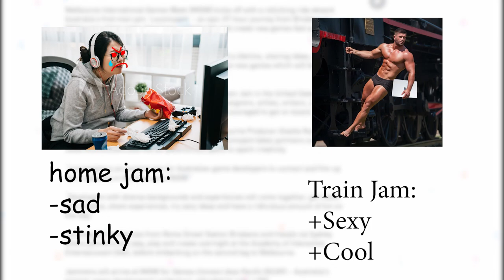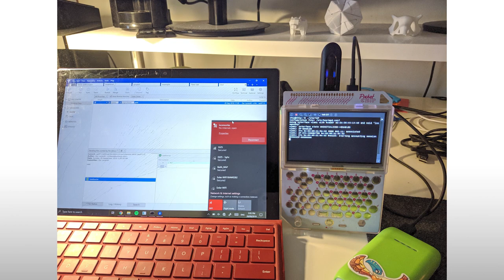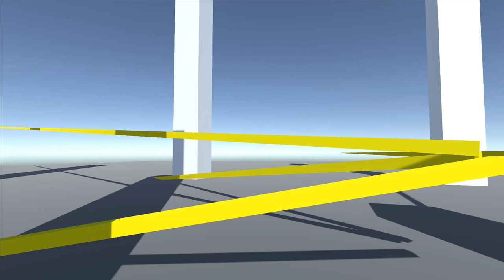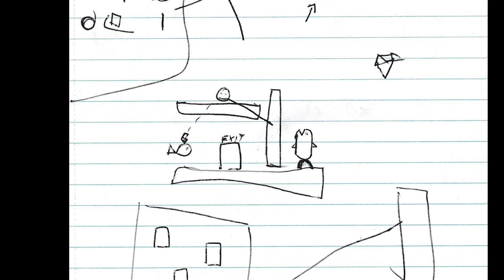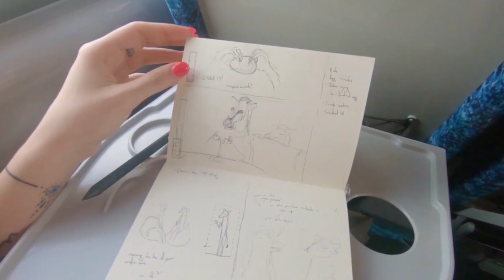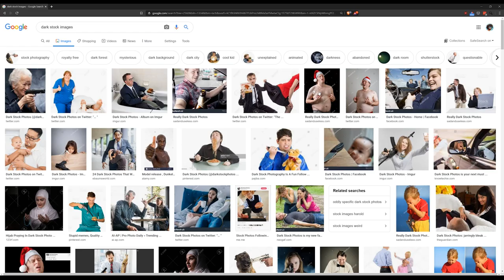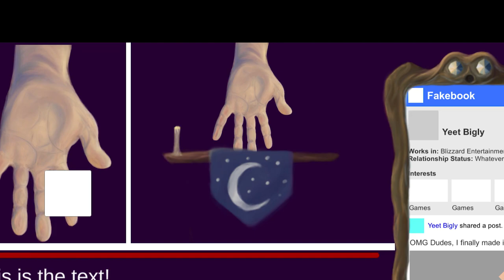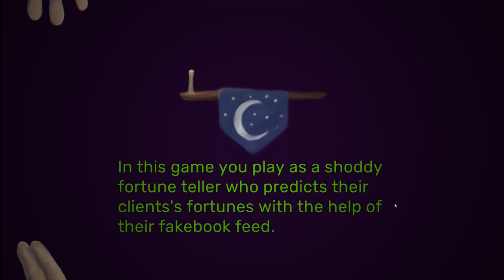I made a game in 48 hours... on a train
As a part of Melbourne games week 2019 Locomojam was a game jam that had participants create a game on the epic 37 hour train ride from Brisbane to Melbourne. It was pretty good I reckon

Footage courtesy of Skai Gunsmith